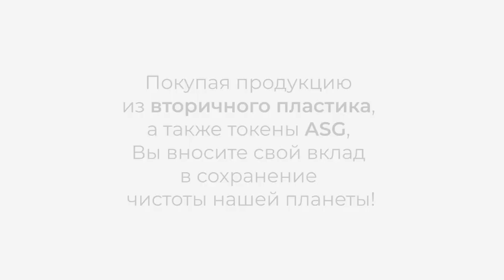Первая крипто инвестиция монеты ASG в предприятие по переработке отходов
Экологически ориентированное предприятие SeT, которое занимается перерарботкой отходов в товары народного потребления, является партнером ЭкоФонда ASGARD с 2018 года. ASGARD оказывает крипто финансовую поддержку предприятия с помощью токена ASG с целью увеличения объемов производства и повышения продаж.